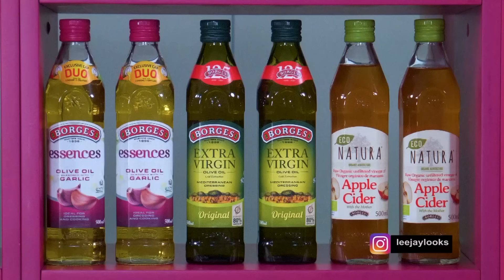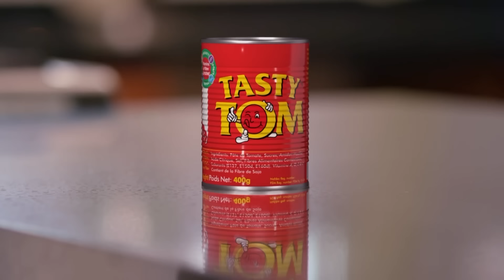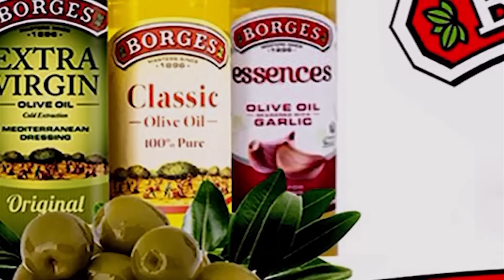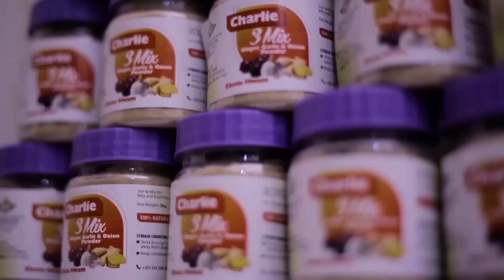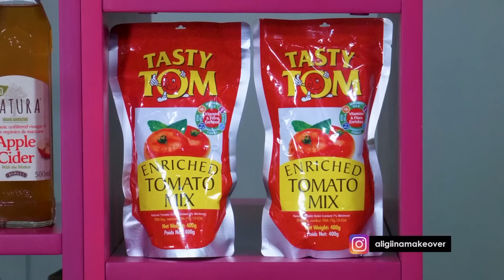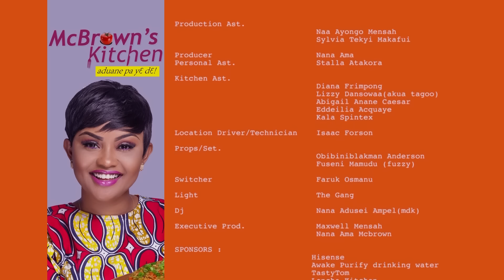McBrown's Kitchen with King Promise | SE16 EP01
Today in the kitchen with McBrown is King Promise, to showcase his cooking prowess.